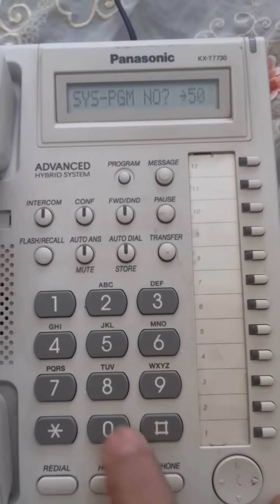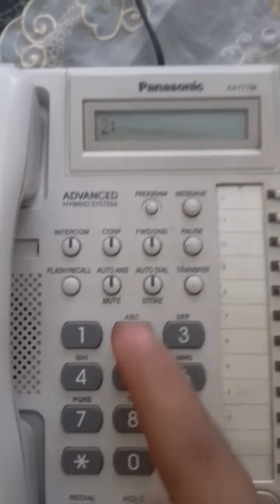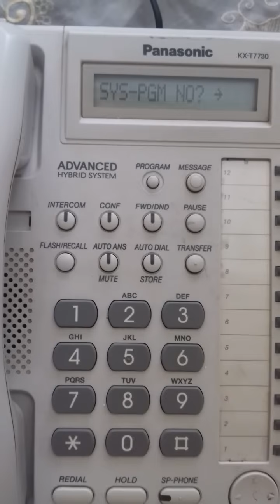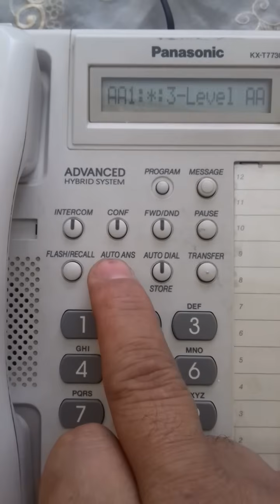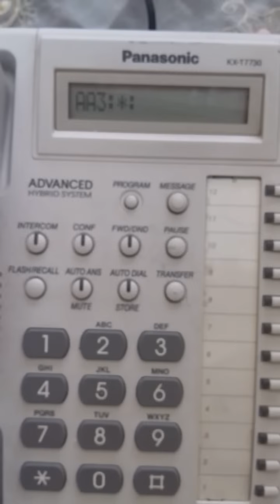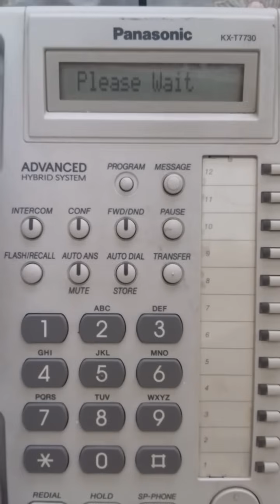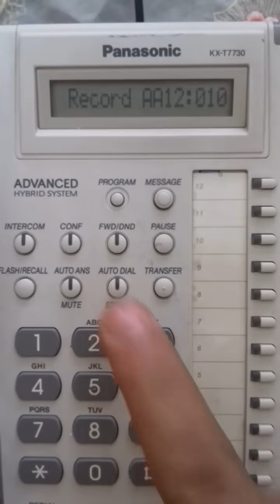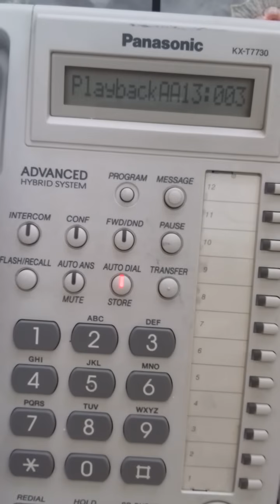TES 824 DISA SETTING خطوات تسجيل وتنفيذ برامج الديزا عمليا من العده الرئيسيه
TES 824 DISA SETTING
 خطوات تسجيل وتنفيذ برامج الديزا عمليا من العده الرئيسيه
شرح  وتنفيذ  خطوات  برنامج  الرد الآلي على المكالمات
 ( DISA    )   بإستخدام العده الرئيسيه

      TES 824 DISA  SETTING 3 (PT PROGRAMMING)